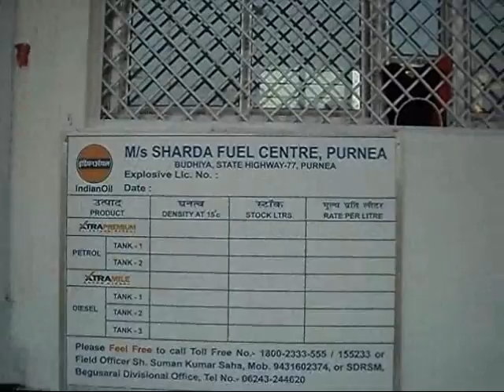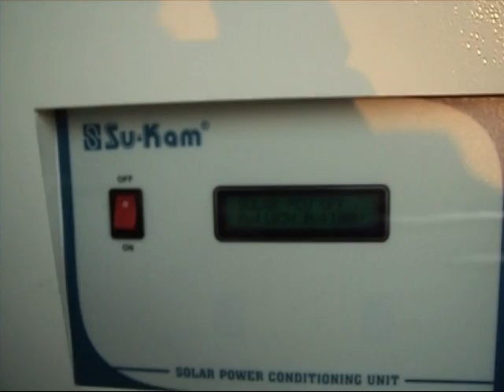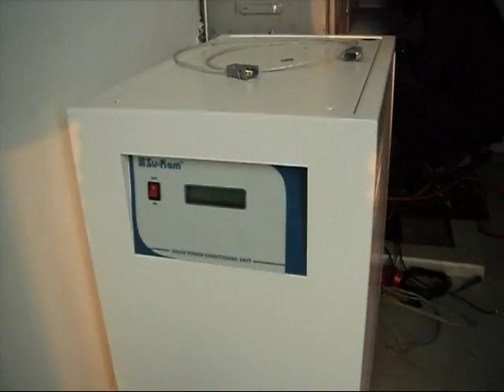5 Kw Solar Power Plant Sarda Fuel Center By DPI